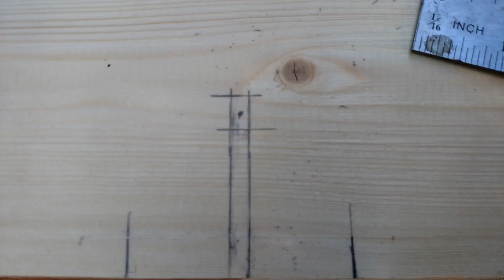DIY Viking Boat Timelapse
Progress on my 2017 9-foot long Norse-style sailboat.